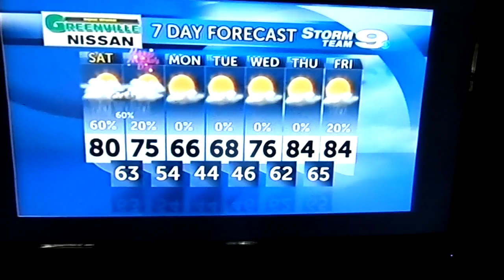Caedmon WON a Photo Contest!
WNCT CH9 Caedmon won a photo contest May 2013